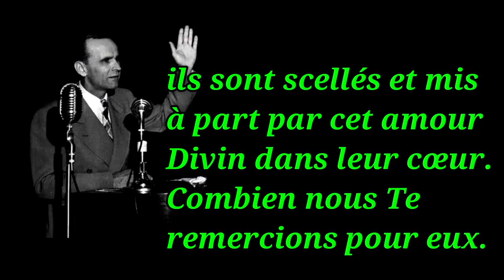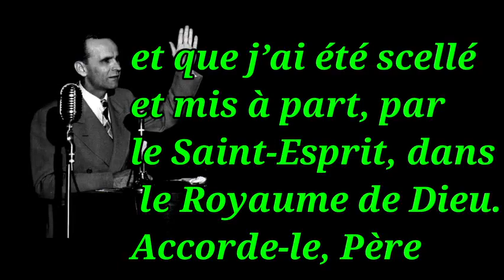Fr. William Banham